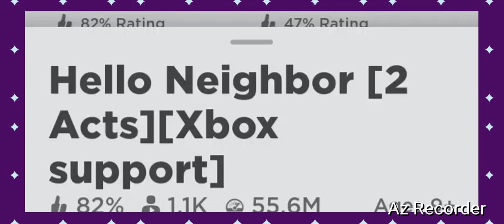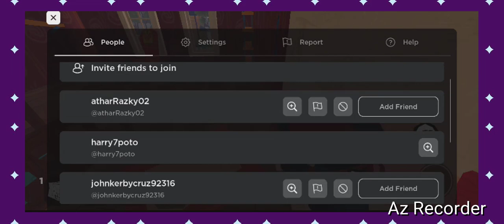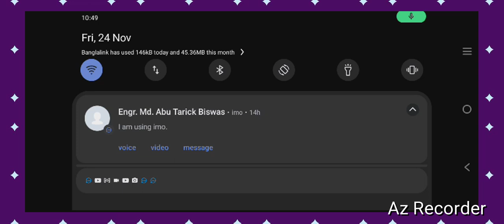24 November 2023